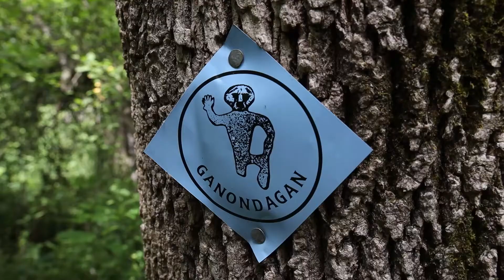Earth Altars aim to offer a path to healing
The "Earth Altar" project is intended to serve as a thoughtful response to the COVID-19 pandemic and a path to healing. Native American artists and naturalists built five altars at various locations throughout the trails and grounds of Ganondagan State Historic Site, and other communities are designing their own altars.